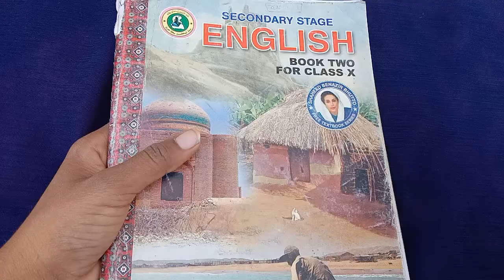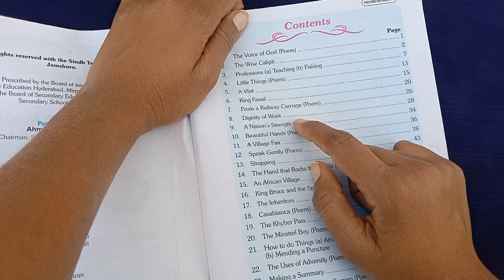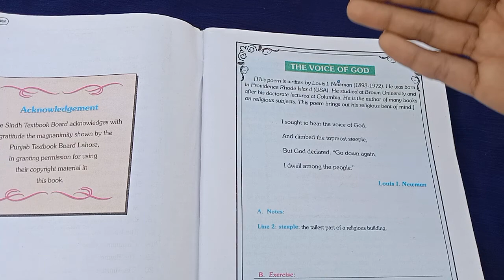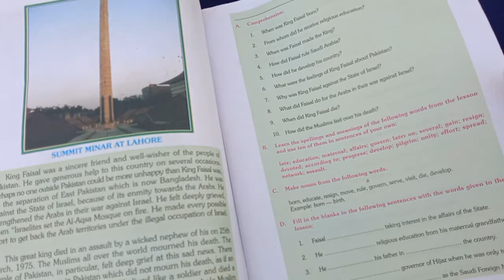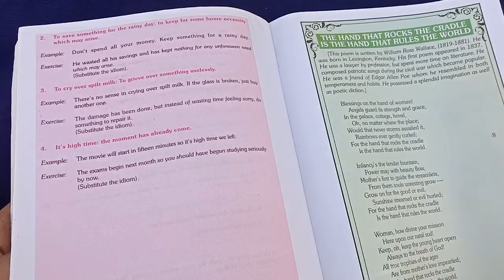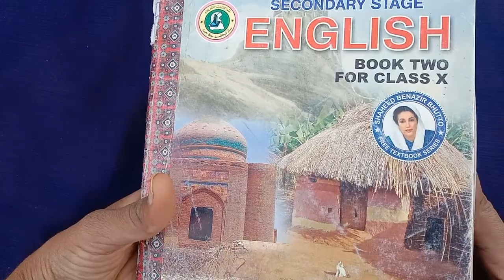Matric English Book Of (Sindh text book board)